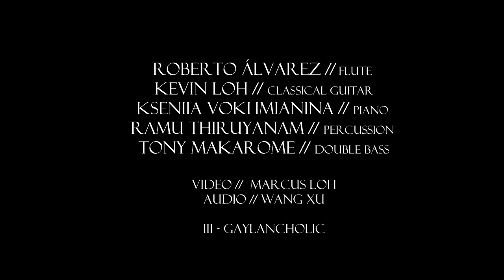Claude Bolling: Picnic Suite for flute, guitar and jazz piano trio - III. Gaylancholic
Do check out and follow the latest news on social media!

Technical information:
Guitar: Christopher Dean (2010)
Microphone: Rode NT4
Interface: ProFire 610 (Obsolete)
Video Editing: Sony Vegas Pro 12
Audio Software: Adobe Audition 1.5 (Obsolete)